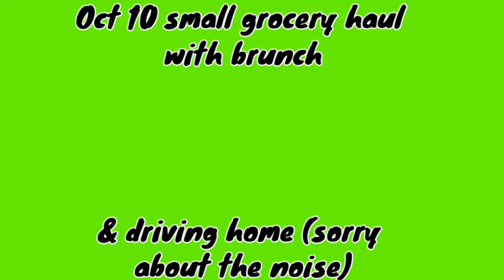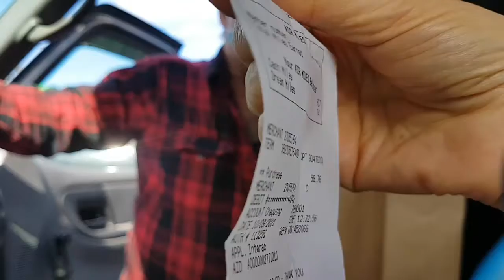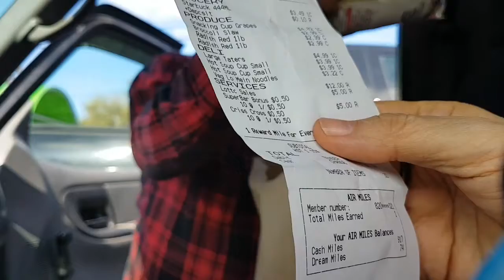Oct10 DITL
I ATE OVER 2555 LBS SPUDS IN 3 1/2YRS. TO LOSE 100LBS